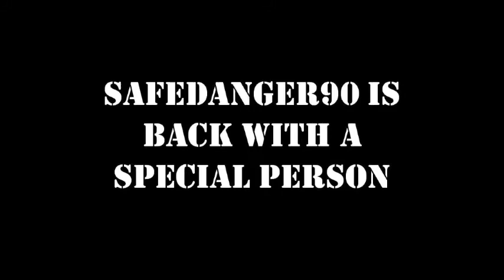Safedanger90 with a person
dippin' skoal straight with a special guest havin' a good time